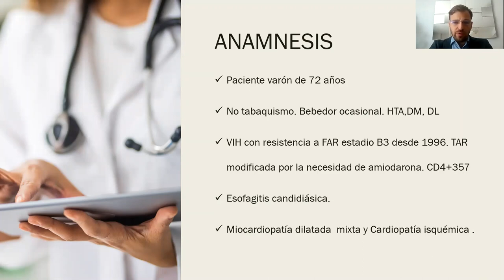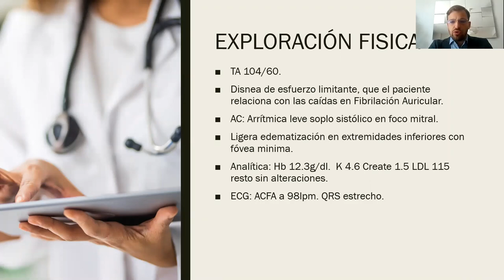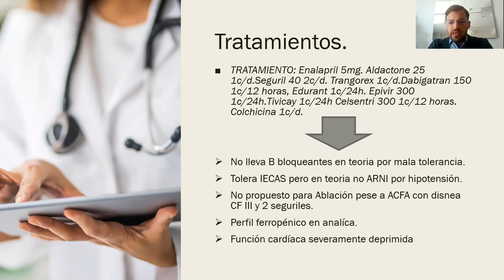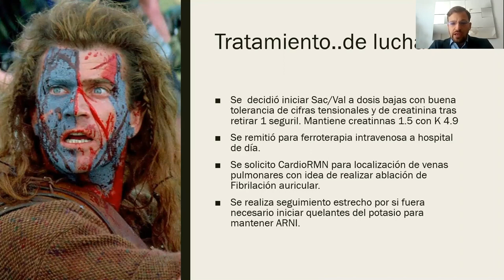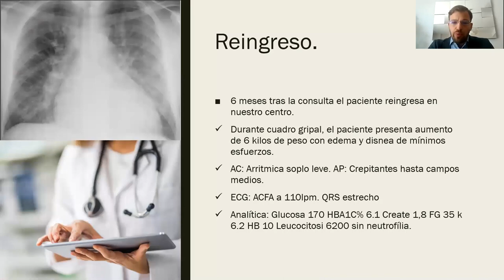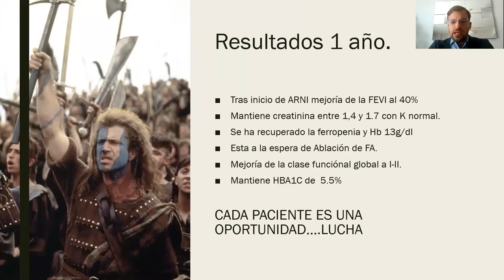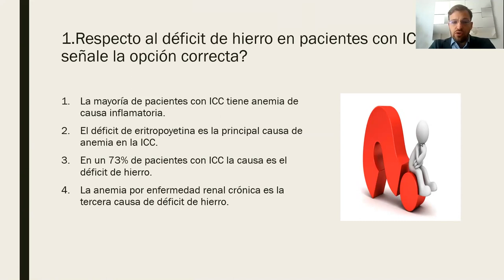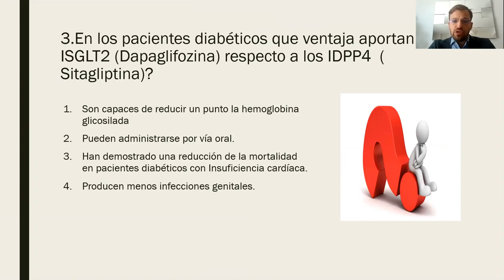Caso clínico IC ambulatoria. Dr Girbés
Como manejar un paciente con IC en la consulta ambulatoria